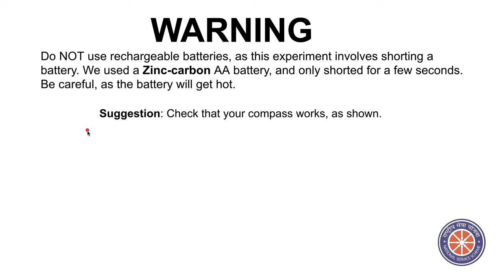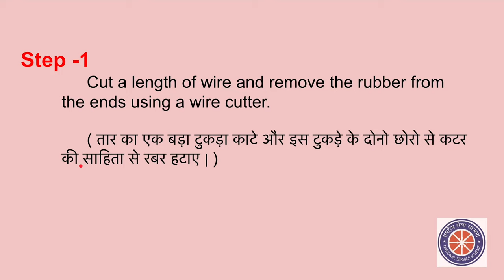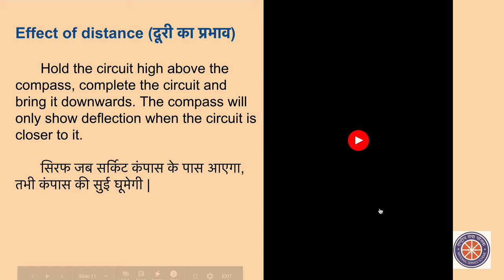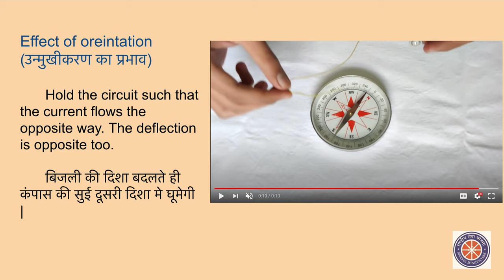Oersted Experiment - Online Laboratory (ओरस्टेड का प्रयोग) | Magnetic effect of Electric current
This video explains the experimental setup and the result of Oersted’s Experiment, which led to the discovery of the magnetic effect of electric current. We will look at the theory behind the experiment, the apparatus required to perform the experiment at home, the procedure, and the results which follow.

Taught By: Shruti Bansal
Experiment performed and shown by: Rehmat Singh Chawla

Edited and Reviewed by: Atharva Lagwankar

0:00  Introduction
00:10 History of the experiment
00:29 Material Required
00:45 Precautions needed to be taken
01:00 Procedure and Explanation
02:22 Theory behind the results
02:40 Effect of the distance
02:49 Effect of orientation
03:11 Effect of current magnitude